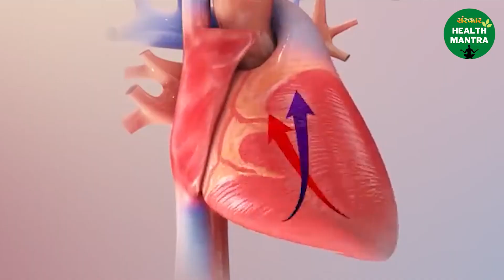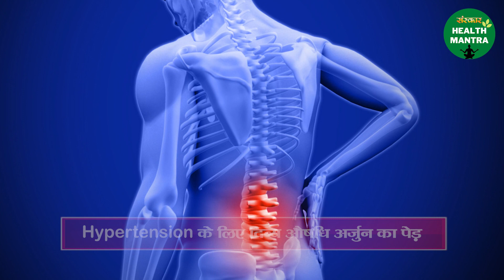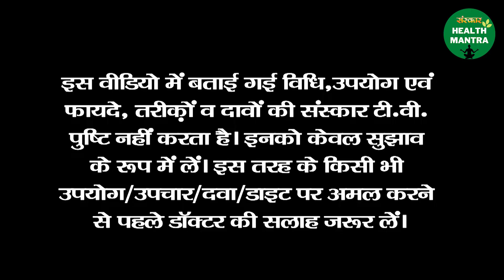अर्जुन की छाल के फायदे | Benefits Of Arjun Ki Chaal | Sanskar Health Mantra | Health Tips